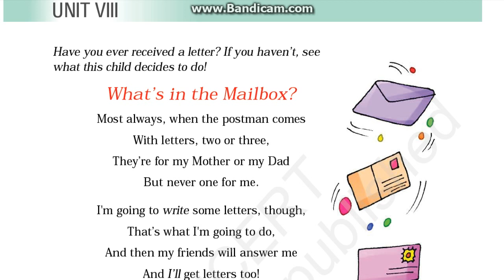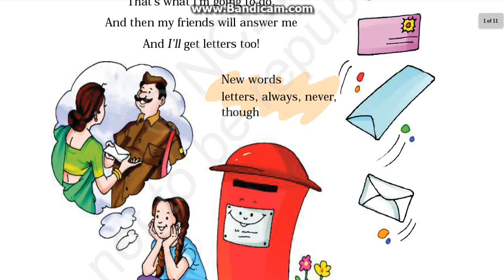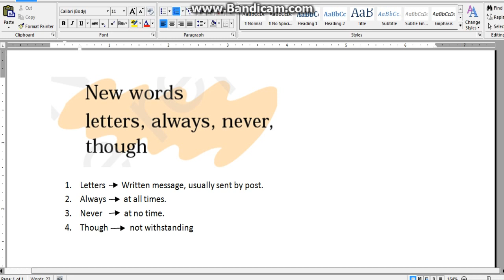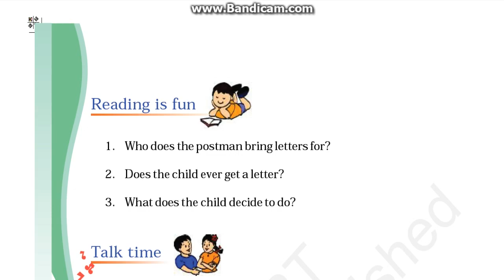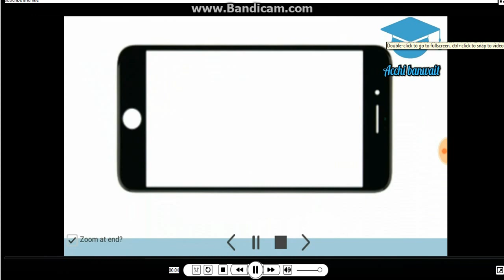Class 3 poem- ( What's in the mailbox ) poem of marigold book. HINDI explanation